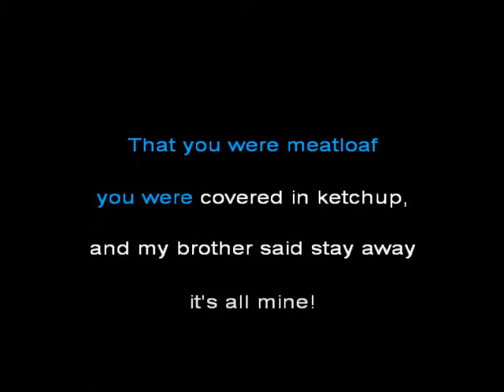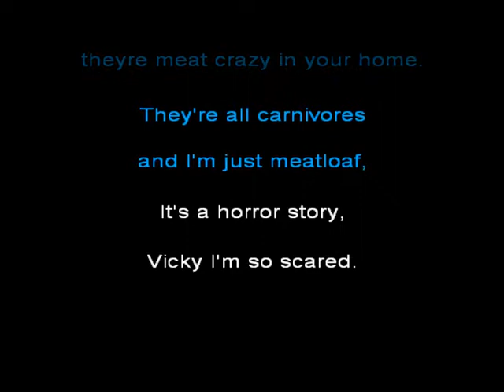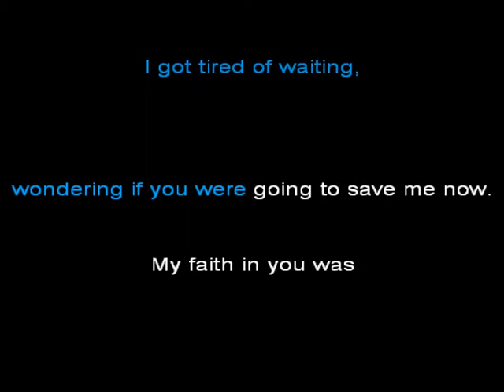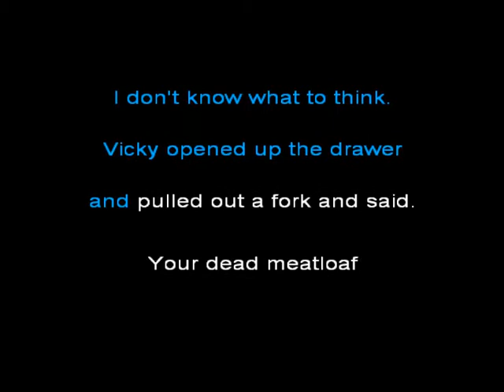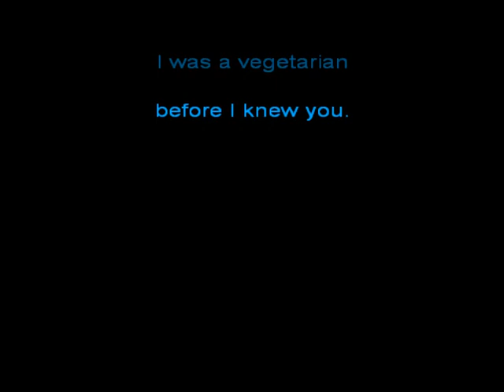Meatloaf Love Story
Parody on Taylor Swift Love Story by my daughter Megan D.